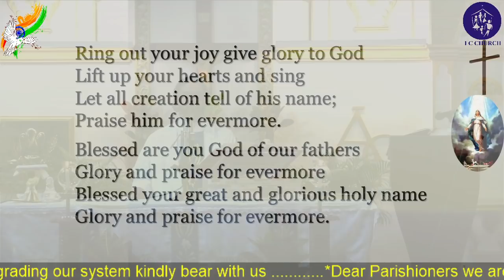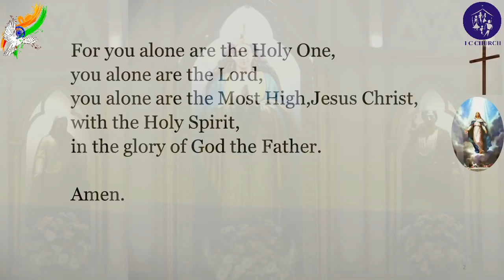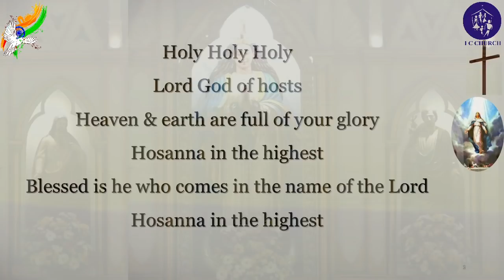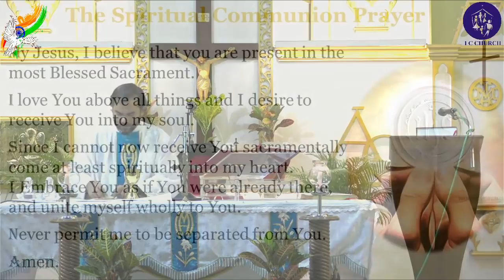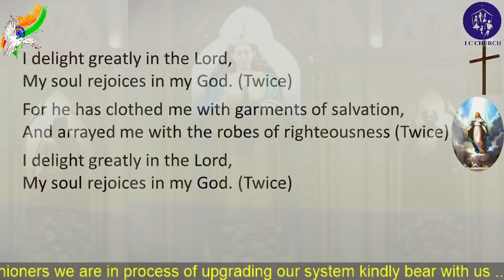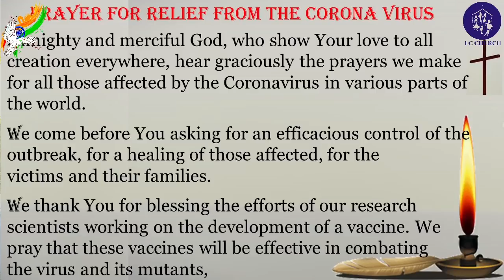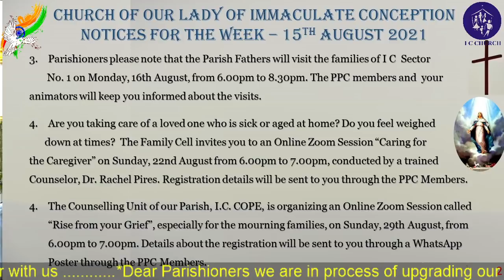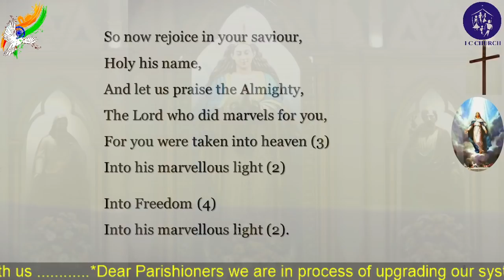The Holy Eucharist - 15th Aug 2021| 7:00 am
Wishing you all...…..
Happy Feast of Assumption of Our Blessed Virgin Mary.

(Streamed live on the Parish YouTube Channel)
Daily Holy Eucharist @ 07:00am (English)

Language-wise Holy Eucharist:
Konkani - 1st & 3rd Sunday @ 08:30 am
Marathi - 2nd & 4th Sunday @ 08:30 am

Novenas (After Mass)
Wednesday - Our Lady of Perpetual Succour
Thursday - St. Jude
Saturday - Our Lady of Immaculate Conception

Online Streamed Adoration Services
Friday - Holy Half Hour Adoration + Holy Eucharist @ 07:00 pm onwards.